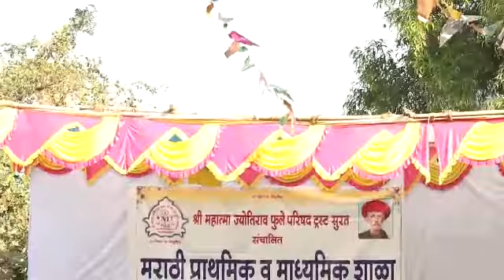Teri mitti my choreography. In Marathi school chanod, vapi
Teri mitti dance performance tribute for Indian aarmy. Jai Hind.